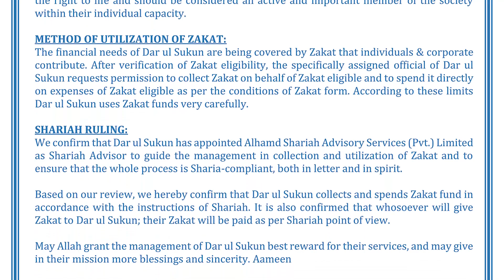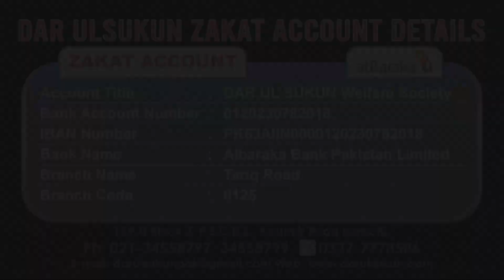Dar Ul Sukun - Senior Citizen | Iftar Drive 2023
When the holy month of Ramadan arrives, the door of mercy and blessings is opened especially when you spread Joy of eating together with your loved ones.

Dar Ul Sukun Senior Citizens Iftar Drive.
Feed the needy and deserving and spread Joy.

Book your slot to Host Iftar Party.

Dar ul Sukun Zakat Account Details:
Account Title: DAR UL SUKUN Welfare Society
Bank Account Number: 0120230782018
Bank Name: Al-Baraka Bank Pakistan Limited
IBAN: PK53 AIIN 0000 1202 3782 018
Branch Name: Tariq Road Karachi
Branch Code: 0125